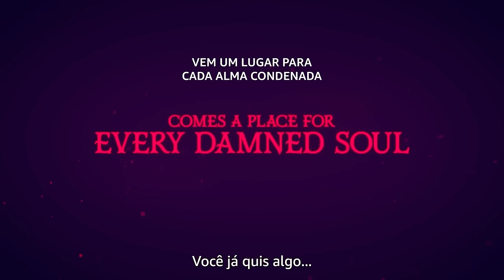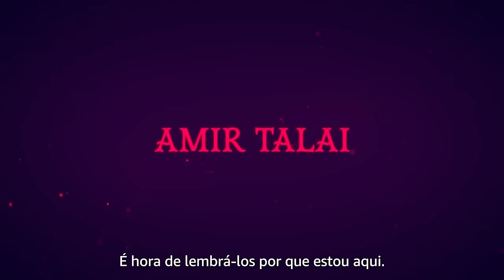Hazbin Hotel | Trailer Oficial | Prime Video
Quem topa uma comediazinha musical no inferno comigo, besties?

Hazbin Hotel acompanha a jornada de Charlie, a princesa do inferno, para criar um hotel onde as criaturas demoníacas possam buscar perdão. Para isso, ela vai precisar da ajuda de seus aliados e dos hóspedes nada convencionais.

HazbinHotel estreia em 19 de janeiro no meu catálogo.